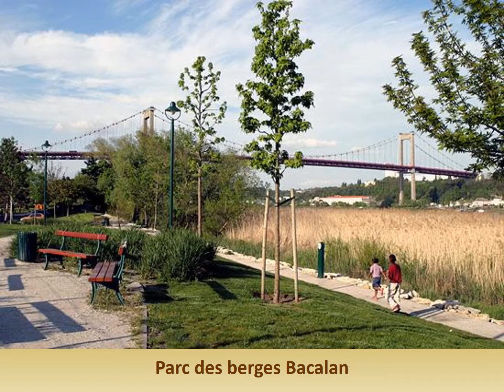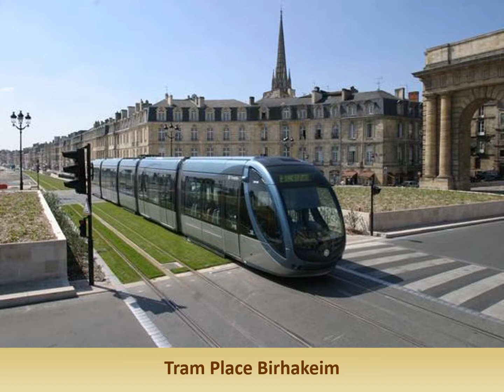BORDEAUX EN FRANCE